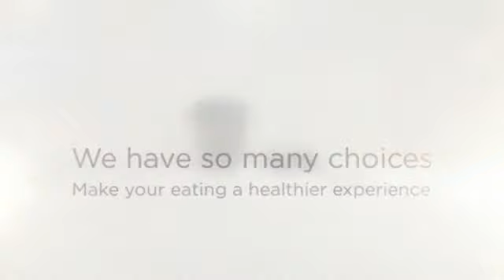Organic Fruit Products | Wholesale Organic Vegetable Powders | North of 49 Naturals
North of 49 Naturals is one of the top firms in North America when it comes to sourcing and producing organic fruit and vegetable powders.  We stock a number of retail fruit powders such as raspberry, super berry, strawberry and blueberry powders.  Our growing line of wholesale vegetable powders include kale, beet, spinach, carrot amongst many others.  We supply consumers looking for diet alternatives and shake ingredients.  Wholesale clients use our powders in some very untypical but healthy ways as an excellent organic filler.

organic fruit products
organic veggie products
Wholesale Blackberry Powder
Wholesale Blueberry Powder
Wholesale Organic fruit powders
Wholesale Raspberry Powder
Wholesale Strawberry Powder
Wholesale Cabbage Powder
Wholesale Carrot Powder
Wholesale Kale Powder
Retail Vege Pate
Retail Gluten Free
Beet Powder
Gomashio
Kale Powder
organic kale powder
Strawberry Powder
organic strawberry powder
Cranberry Powder
organic Cranberry Powder
Blueberry Powder
Organic Blueberry Powder
Spinach Powder
organic Spinach Powder
Carrot Powder
Organic Carrot Powder
Raspberry Powder
organic Raspberry Powder
Apple Powder
organic Apple Powder
Blackberry Powder
Cranberry Fibre Powder
Grapeskin Powder
Super Berry Powder
Broccoli Powder
Cabbage Powder
Parsley Powder
Pure Blueberries
Pure Super Berries
Berry Care +
Gluten Free powder
Gluten Free Soup mixes
Dried blueberries
dried strawberries
dried raspberries
dried blackberries
berry fruit powder
berry powder
berry powder canada
pure canadian super berries